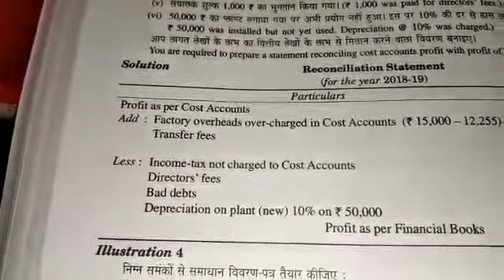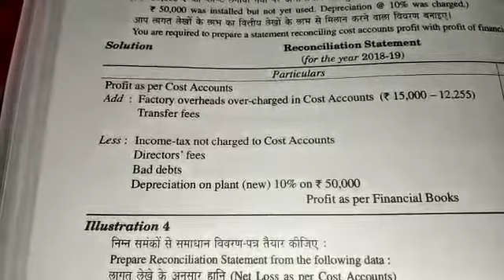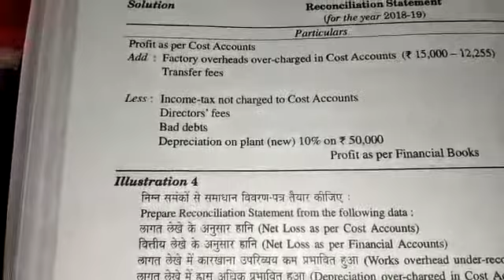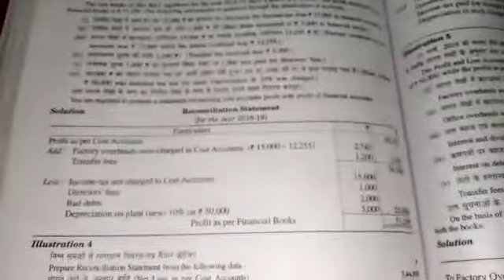Cost accounting reconciliation of cost and financial account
B.Com - IVth semester